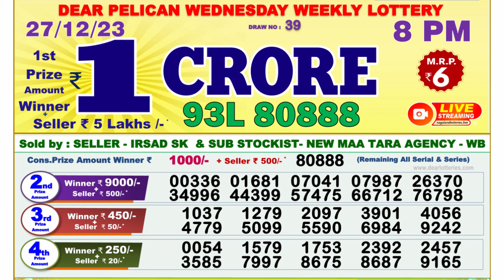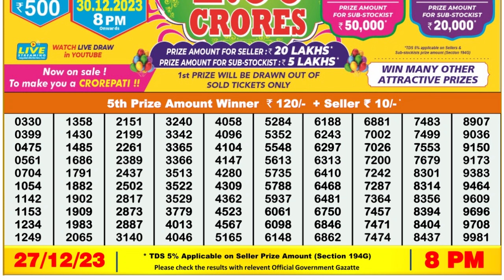🔴Dear Lottery Sambad Live 8pm today 27.12.23 Nagaland State Lottery Result